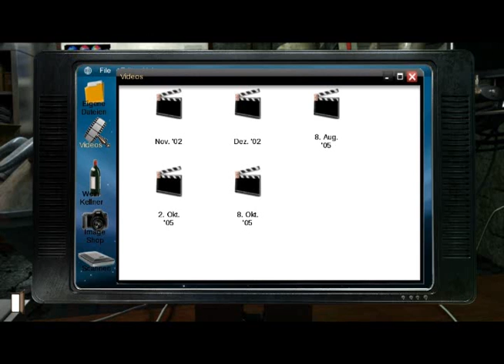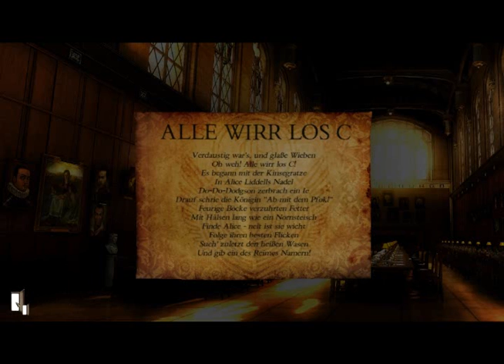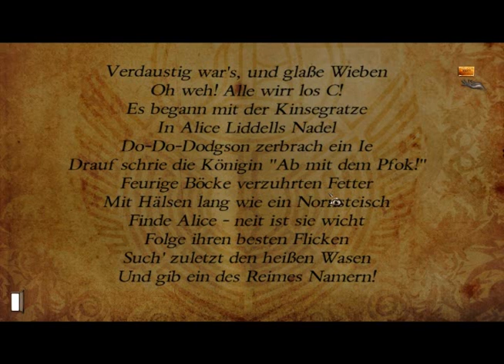Let's Play Gray Matter [Part 18] Der Trainingsraum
Was so nach der neuen Sitzung wohl passiert?